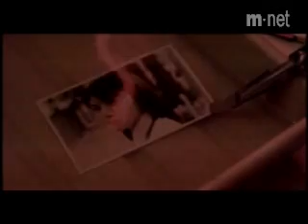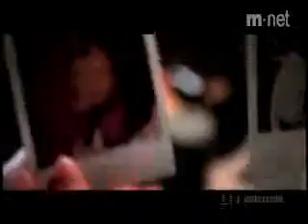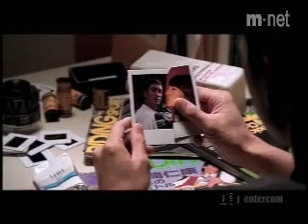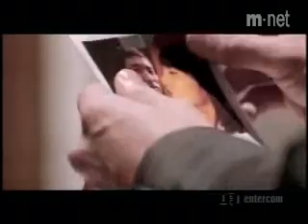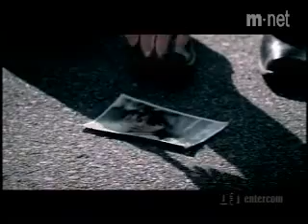Pabučiuok, nes aš mergina.asf